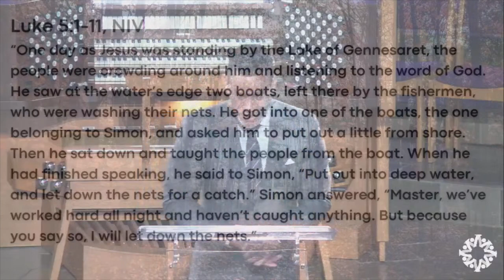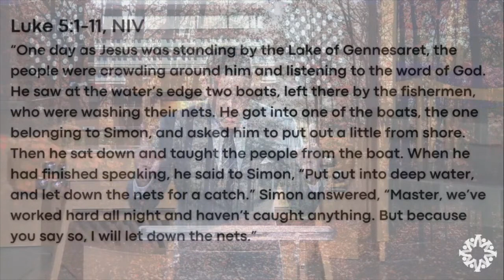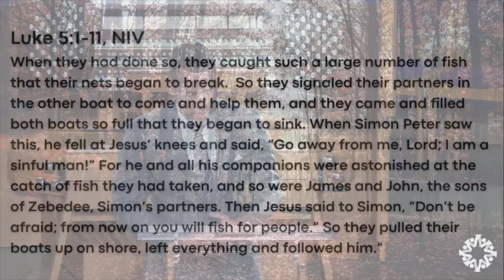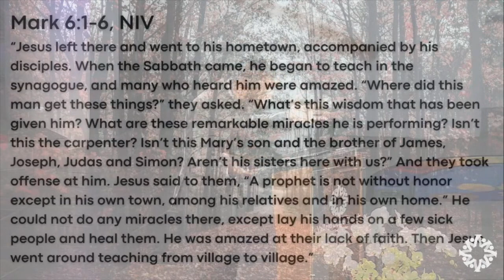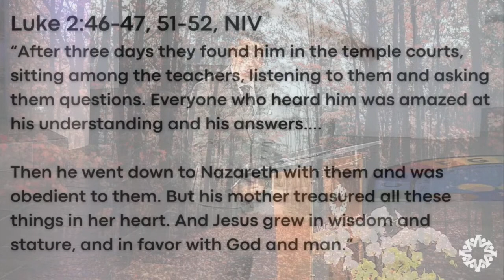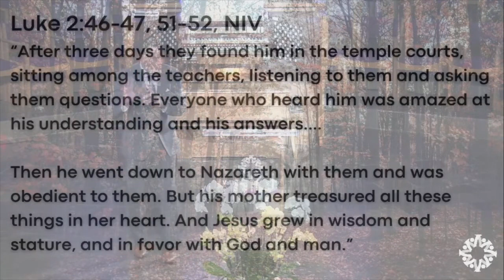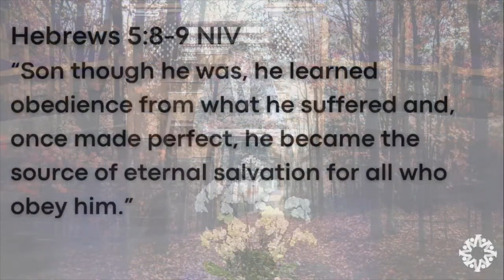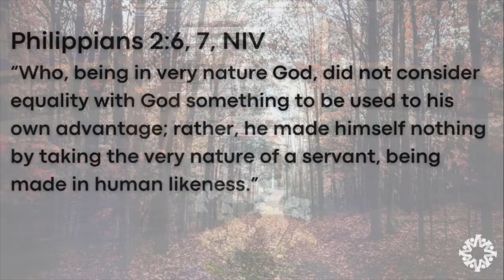Vallejo Drive SDA Church | 7.15.23 | "Follow Me" | Jonathan Henderson, Lead Pastor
Two words that both strike anxiety and exhilaration at the same time. “Am I good enough to follow Jesus? . . . Can I be great if I follow Him?” This week we start a new series on what it means to be a follower of Christ by chronicling Simon Peter’s discipleship journey.  What can we learn about the first step of discipleship by looking at Jesus’ first encounter with Peter?